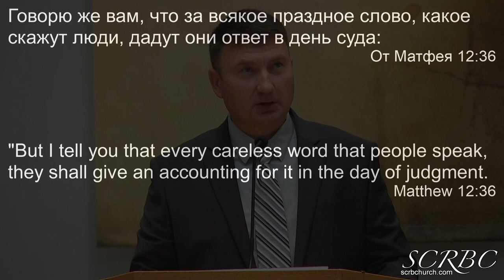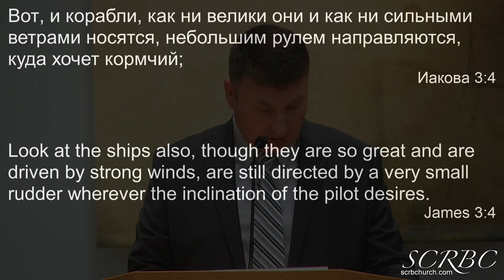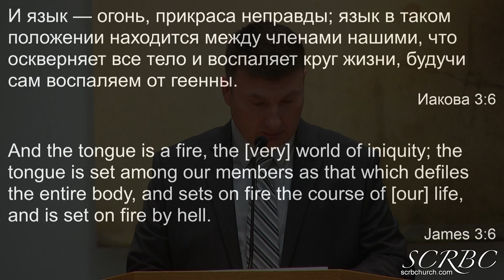08 08 2021 Праздные слова О Тищенко